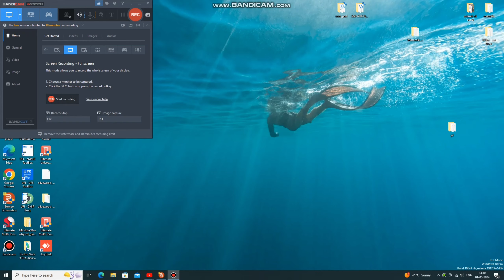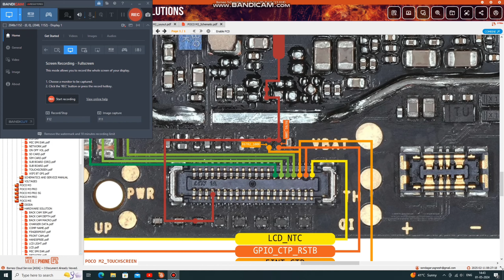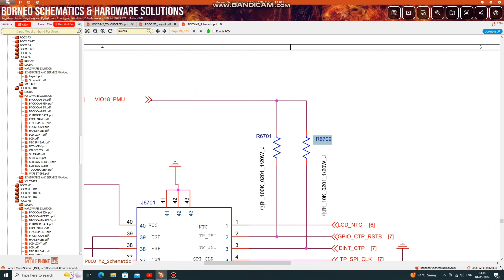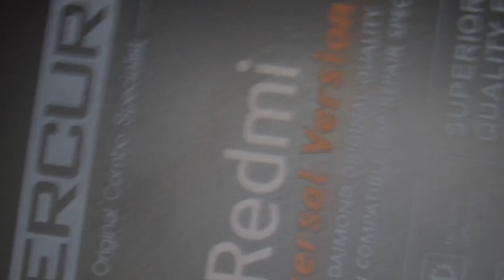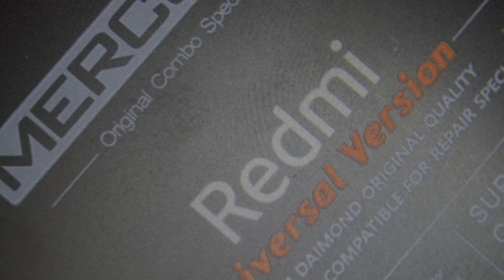Redmi 9 Prime Touch Not Working Solution